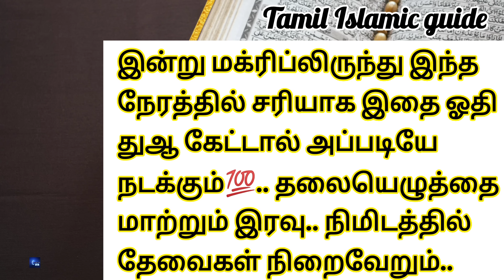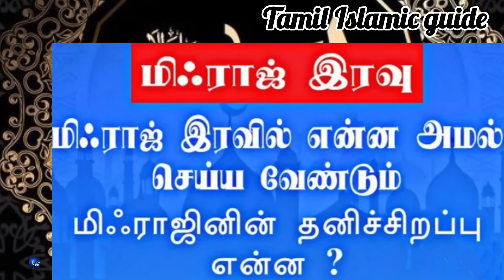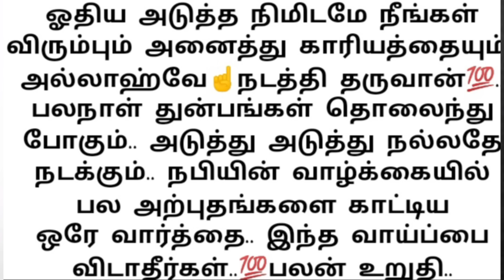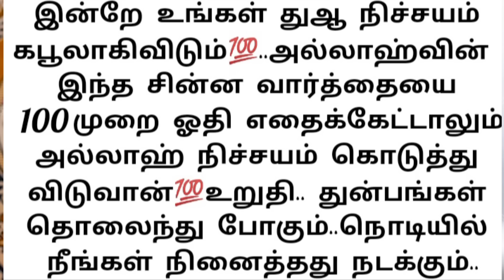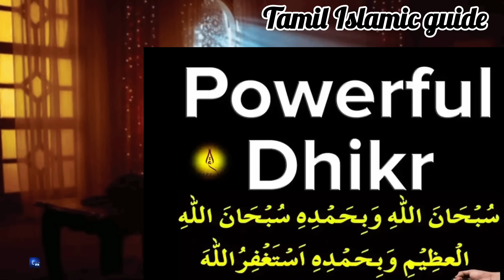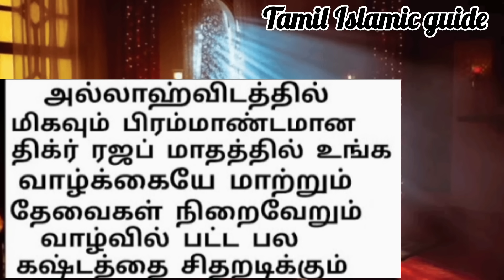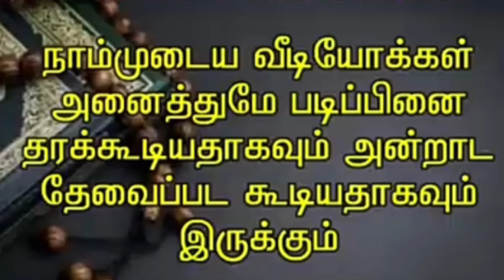இன்று மிஃராஜ் இரவு கட்டாயம் இதை ஓதிவிடுங்கள்.நினைத்த காரியத்தை அல்லாஹ்வே நடத்தி தருவான்.பலன் உறுதி💯.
இன்று மிஃராஜ் இரவு சக்திபெற்ற இந்த சின்ன திக்ரை ஓதிப்பாருங்கள்.. பலநாள் கஷ்டமும் தீரும்.. எல்லா தேவைகளும் நிறைவேறும்.. வாய்ப்பை விடாதீர்கள்..